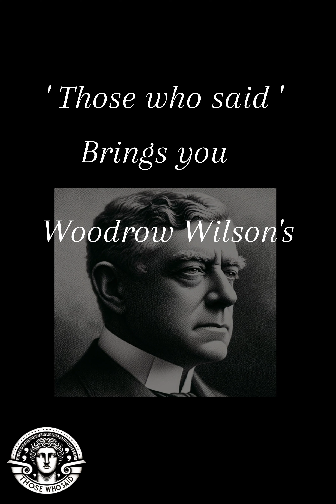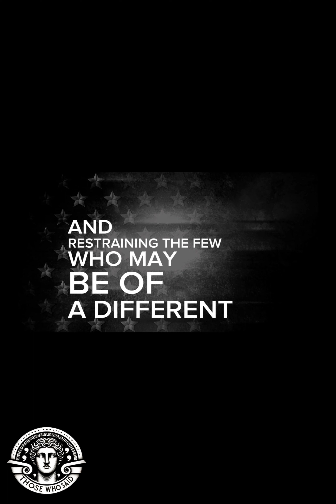President Woodrow Wilson’s War Message to Congress 1917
On April 2, 1917, President Woodrow Wilson delivered this address to a joint session of Congress and called for a declaration of war against Germany. The resulting congressional vote brought the United States into World War I.

As hostilities broke out between several nations of Europe in 1914, almost immediately, President Wilson declared America’s intent to stay neutral and called on all Americans to remain impartial in thought as well as deed. However, Wilson and the United States found it increasing difficult to remain neutral. The series of events between 1915 and 1917 led Wilson to finally deliver his war message to Congress on April 2, 1917. German submarine warfare had resulted in the sinking of several ships and the loss of American lives. Most remarkable was the attack against the Lusitania, on May 7, 1915, when 128 Americans died. While that ship carried some 1,962 passengers and crew, it also carried several thousand cases of ammunition and shrapnel headed to Britain. After stern warnings from Wilson, the Germans pledged to abide by traditional rules of search and seizure. Increasingly, however, America was drawn to the side of the British. In addition to the historic cultural ties to both Britain and France, munitions shipments to those countries from the United States had increased from around $6 million in 1914 to almost $500 million in 1917. American bankers had loaned the Allies over $2 billion.